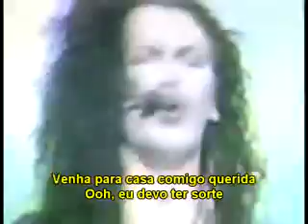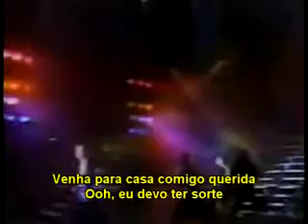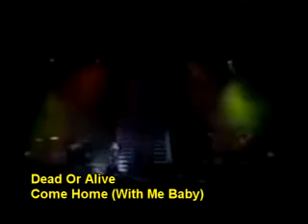Dead Or Alive - Come Home (With Me Baby) (Legendado PT-BR)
Legenda By Conde†Dark ®